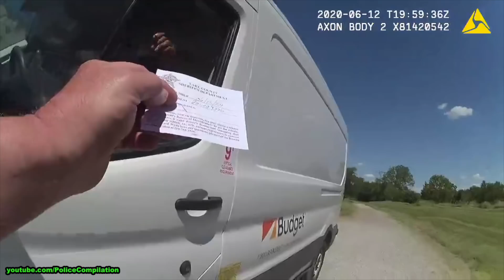Confrontation between Lowell man and Amazon delivery driver in Lowell | June 12, 2020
▶︎Confrontation between Lowell man and Amazon delivery driver in Lowell, Indiana, United States, June 12, 2020 - Six weeks after a Lowell man allegedly held an Amazon delivery driver against her will in his driveway, criminal charges still haven't been filed. An attorney for the delivery driver is publicly asking why, even though police investigating the matter have said criminal confinement charges are warranted. Attorney and former Lake County sheriff Roy Dominguez is representing the female Amazon delivery driver, whom police have said was prevented from leaving a man's Lowell driveway June 12 because the man reportedly thought the delivery driver had been driving recklessly. Since the June 12 incident outside the alleged suspect's home in Lowell, Dominguez said his client has yet to see justice, and Dominguez blames the county sheriff's office over its handling of the case. Dominguez said woman met with a Lake County Sheriff's detective about three weeks ago to provide a more thorough, recorded statement as part of the investigation into the matter, some of which was captured on police body camera when officers responded to the incident. Dominguez said the alleged perpetrator declined to provide a statement and instead hired an attorney, William Enslen, who declined comment Thursday morning. The sheriff's department had, at one time, presented case documents to the prosecutor's intake office, but no charges have been filed, officials confirmed. An investigation remains ongoing, and the sheriff's department is working with the prosecutor's office on the case, officials confirmed. Dominguez said the lack of action in the case prompted him to write a letter to the prosecutor's office, asking that the matter be referred to the Indiana State Police for further investigation. He also requested that the case be referred to the FBI's Merrillville office for an investigation into the sheriff's department over systematic racism claims. "Had the role been reversed, had a black guy done that to a white female, there's no telling what would have happened to him," Dominguez said. "The claim of systematic racism is unfounded, uncalled for, and it's a smear against the dedicated staff of men and women of the sheriff's department," Sheriff Oscar Martinez said. After woman was interviewed by the sheriff's detective, Dominguez claims the detective reassured him he would take the case to the prosecutor's office for a consideration of charges. But when Dominguez checked in on multiple occasions, and as recently as Tuesday, Dominguez told The Times, the prosecutor's office had yet to receive the updated case files that include his client's formal statement, he said. "I called him today," Dominguez said Tuesday. "It's still on his desk.» The 49-year-old suspect - who hasn't faced formal charges - allegedly confronted woman June 12 because he believed she was speeding along his half-mile-long gravel driveway, according to a Lake County sheriff's report. Woman, dressed in her Amazon attire at the time, said the man blocked her from exiting the long driveway and came up to her delivery truck, tried to open her door and started yelling at her for speeding past his house. She told the Times he put his hand on her door and demanded her driver's license, so she asked if he was a police officer. She said she called a dispatcher with her employer, Amazon, who advised her to call police. Woman told The Times she felt threatened by the man, so she called 911 emergency dispatch. The man told police he had been having issues with Amazon drivers speeding and "driving recklessly" down his driveway and that he fears for his safety. So he blocked her in with his truck, he told police. Woman followed up by filing a citizen's complaint the following Monday with the sheriff's department. She said she filed the complaint because she felt the incident was not being taken seriously by the officers on scene and that they didn't treat her as if she was a victim of a crime. She has retained Dominguez as an attorney, who has questioned if his client's case and complaint weren't taken seriously because she is black. Woman and Dominguez said the officer should have arrested the man immediately. Lake County Sheriff's Department attorney John Kopack said an internal investigation determined woman's claims against the officer were unfounded. "What the woman claims and what the body cam shows are totally two different things," Sheriff Martinez said. "We feel, based on what we've seen, that officer did his job …"